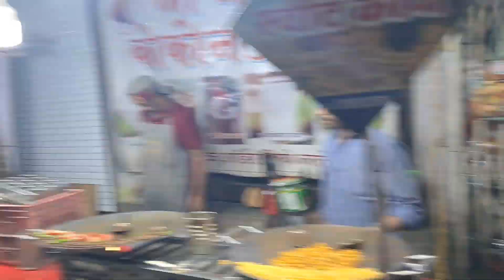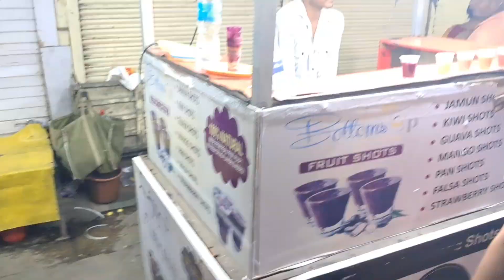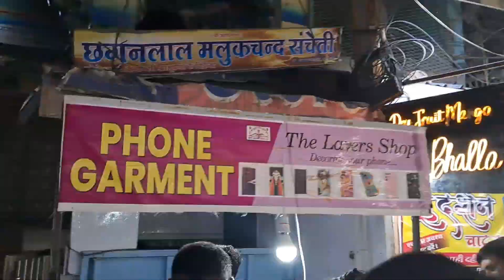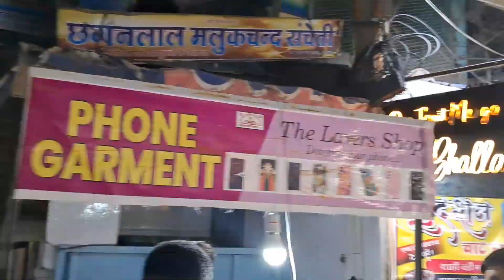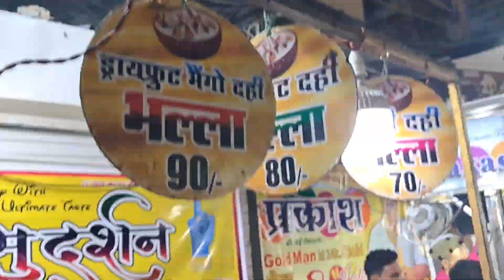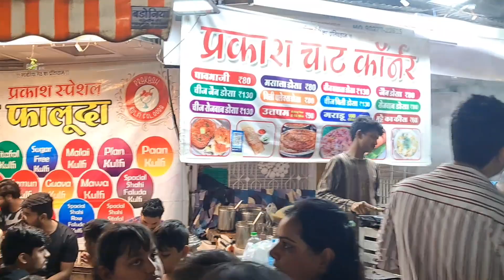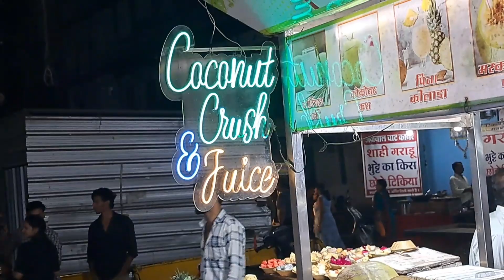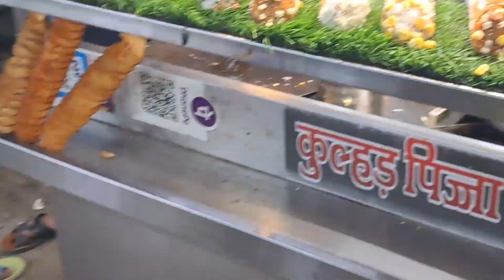Midnight Birthday 🎂 Celebration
we have celebrated friend' s Birthday his place then visited Sarafa market